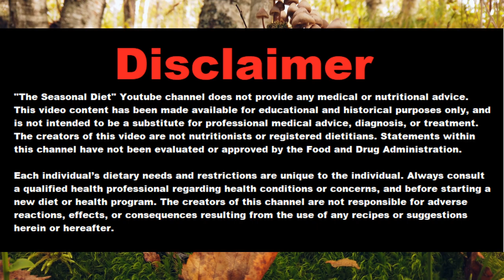Spring Season Mushrooms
The reason why certain mushrooms are in season in the spring while most others are in the fall has to do with their life cycle and the environmental conditions that they require to grow and reproduce. Different species of mushrooms have different requirements for temperature, humidity, soil composition, and other factors, and this, as always. can vary depending on the season and geographical location.

In general, spring mushrooms tend to require cool temperatures and higher humidity levels, while fall mushrooms thrive in a little colder temperatures and slightly lower humidity levels. Its not cause the spring has higher rainfall or air humidity than in the fall. The reason is, in the spring, as the weather starts to warm up and the snow melts, the ground becomes moist and rich in nutrients, providing ideal conditions for certain mushroom species to grow and fruit.

some of these mushrooms include morels, oyster mushrooms, shaggy mane, or black trumpert mushrooms.